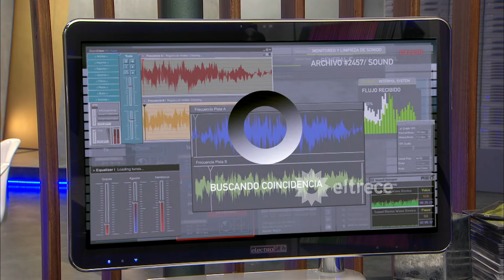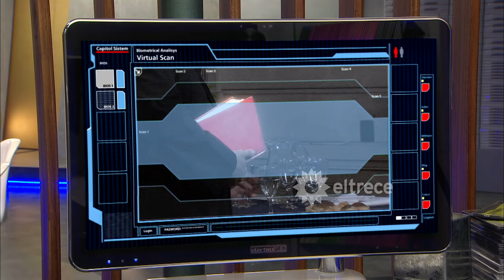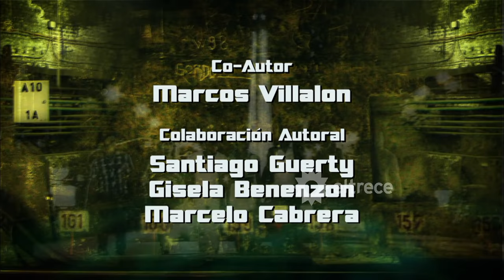LOS ÚNICOS - Capítulo 102 - ALTA DEFINICIÓN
Monterrey(Arnaldo André) invita a Soraya (Claudia Fontán) a almorzar para festejar su cumpleaños, los dos solos. Ella, muy sorprendida, acepta. Pero cuandoAlfredo la está esperando en un restaurante, es secuestrado por una antigua enemiga que quiere matarlo para vengarse por hechos del pasado. Cuando Soraya llega al lugar, encuentra el pañuelo de Monterrey tirado en el suelo y sale en su búsqueda. Ayudada por la brigada, logran rescatarlo. Ya en la central, Monterrey deja aflorar sus sentimientos y besa a Soraya, quien cae rendida a sus pies.
Axel (Nicolás Cabré) acepta la casi imposición de Violeta (Pilar Gamboa) y empiezan a convivir juntos. Él decide contarle a Sofía (María Eugenia Suárez) personalmente su nuevo estado de pareja, con el deseo de que él y Sofía terminen igual en buenos términos, pero no lo consigue. Al despedirse, ve como dos ladrones la asaltan y, disfrazado de Araña Man, la salva. Sofía queda 'enganchada' con el súper héroe.
En un operativo comandado por Rúben (Nicolás Vázquez), pero bajo la dirección real de Diego (Mariano Martínez), Los Únicos salvan al Papa de un atentado. En recompensa, el Santo Padre bendice el matrimonio de Rosario (Eugenia Tobal) y Diego. María (Griselda Siciliani) observa la aparentemente angelical ceremonia, con todo su dolor. Ruben, por su parte, toma veneno pensando que es té.